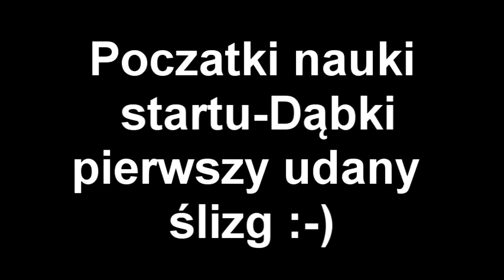Kitsurfing nauka maj-wrzesień 2011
Nauka podstaw na lotnisku, potem nad jeziorem w Dąbkach, a następnie na rewelacyjnym spocie w Płocku. Specjalne podziekowania dla Michała i Kucyka.